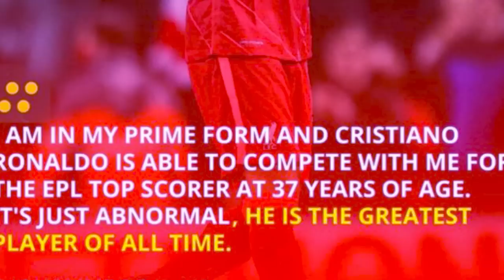peit kumno ong u salah ia kito ki briew kiba bein ai u ronaldo bad u ong ruh kidei kiba don jingduna